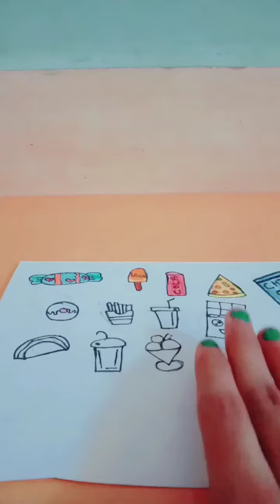junk food 🍔 stickers at home ## colouring with pencil colours 🎨## please subscribe my channel #